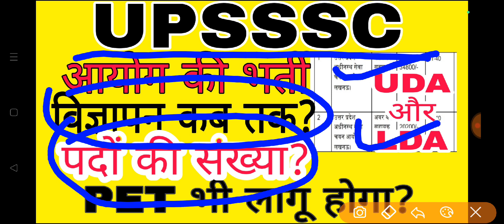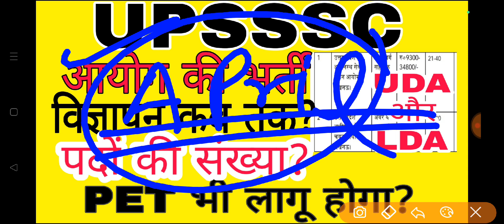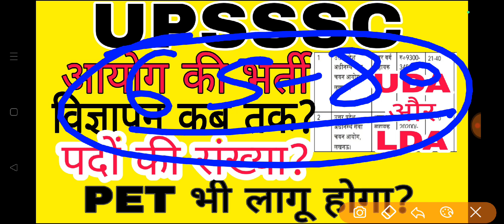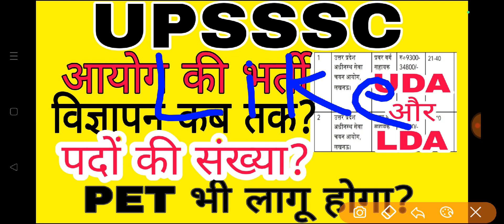UPSSSC की इस भर्ती की बड़ी अपडेट | विज्ञापन कब? | पदों की संख्या? | क्या PET से होगी?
upsssc news
upsssc update